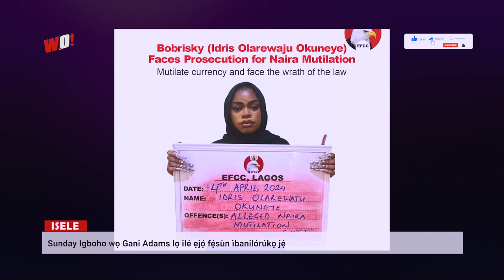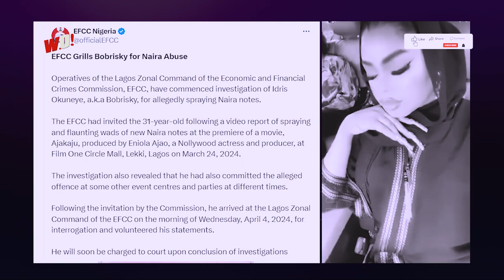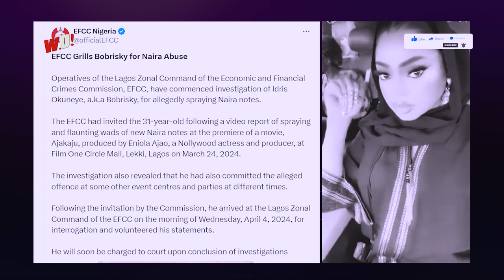Bobrisky granted bail, fails to meet EFCC conditions